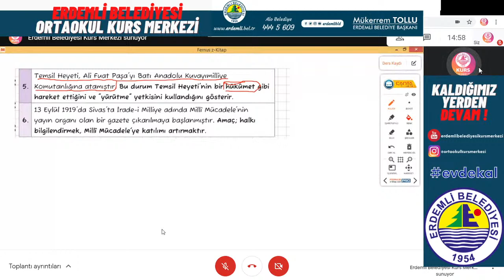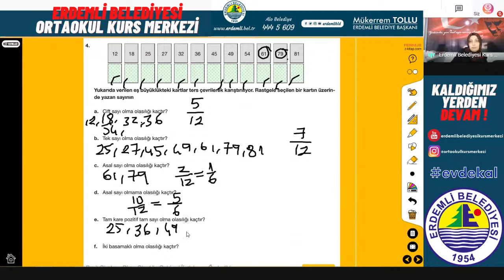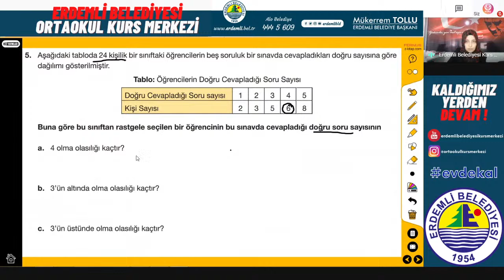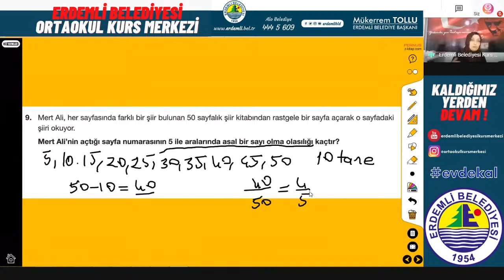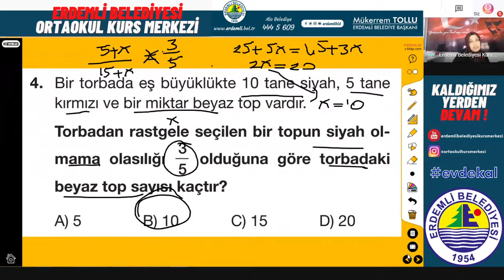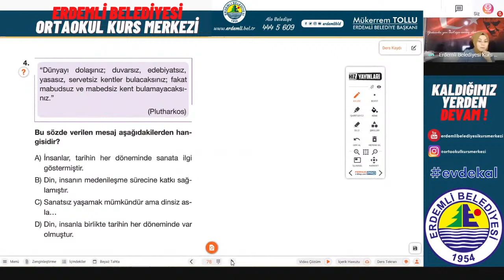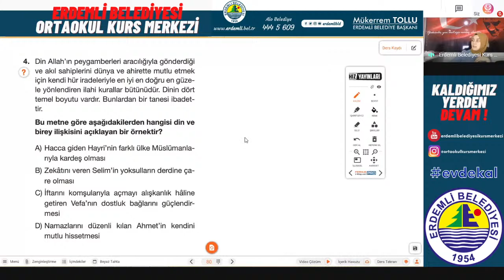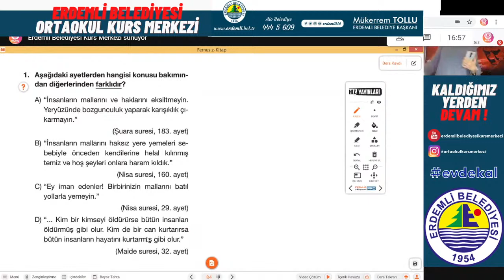23.12.2020 İNK. TARİHİ, MATEMATİK VE DİN KÜL. DERSLERİ LGS 2021 | ERDEMLİ BELEDİYESİ KURS MERKEZİ